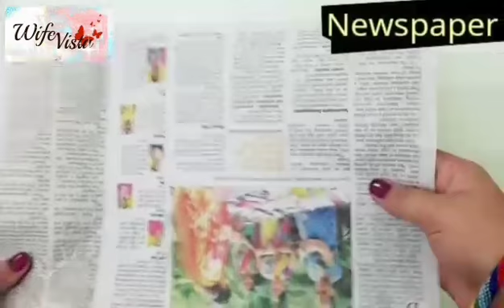Easy DIY crafts Mobile Phone holder (Beach Chair) from Newspaper sticks/Cell (Smartphone) desk stand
DIY crafts: Phone holder (beach chair) from newspaper sticks (tubes)

Learn how to make a phone holder from newspaper (can try out with ice cream sticks- watch innova craft video ), a cute beach chair. It's very easy to make a cool Dock / Stand for iPhone or other smartphones in beach chair style. This cell phone holder looks so adorable on your desk or table of your room or office and is really cheap to make totally made up of recycle or waste material (newspaper craft). I have seen this tutorial with ice cream stick but thought of trying it with newspaper tubes. and It turned out great.

Its nice arm rest chair looking mobile phone holder where your smartphone can sit, charge and relax 😜. I hope you like it.

This is one very easy video tutorial on how to make a simple smartphone stand using :
- newspaper (can use ice cream sticks)
- Cloth shopping bag (instead of it you can use felt or foam or thick plastic bag or old cloth)
- and some glue
- Ruler, pencil and scissors.

And Feel free to give feedback or anything you want to ask in comment box.